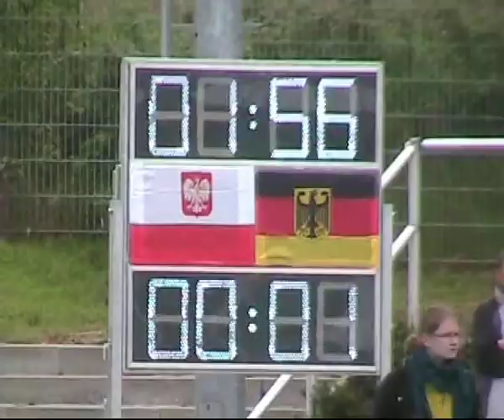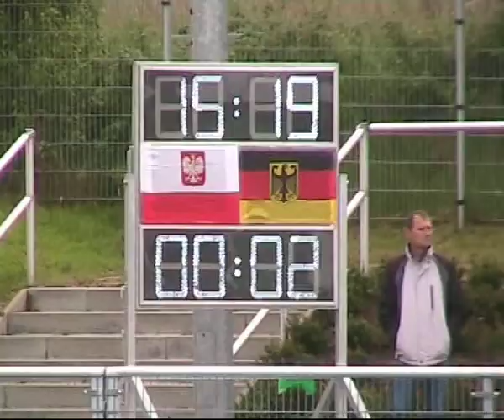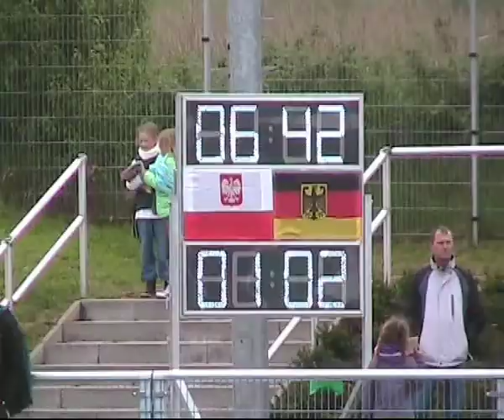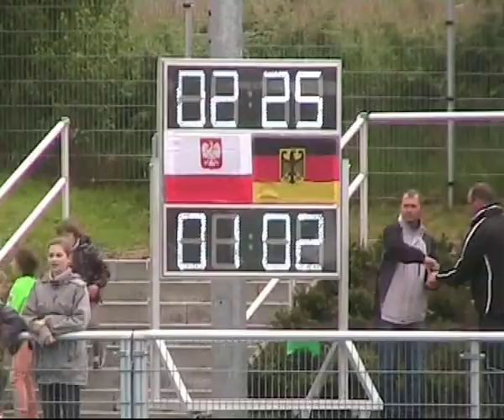Freiberg _Hockey _weibl. U18 _DE - PL _17.05.2014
Im ersten Ländervergleich der U18 Damen setzte das deutsche Team die Gäste aus Polen von Beginn an unter Druck, mußte sich aber durch Inkonsequenz am Ende der zweiten Hälfte unerwartet mit 2 : 2 geschlagen geben.